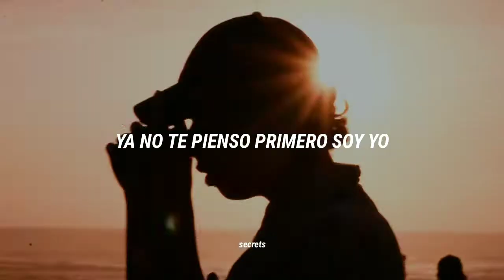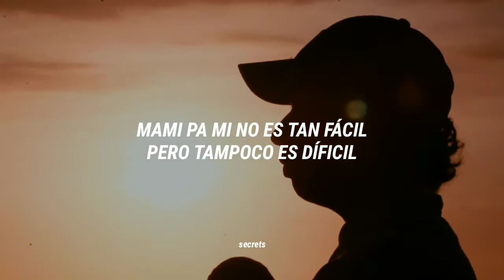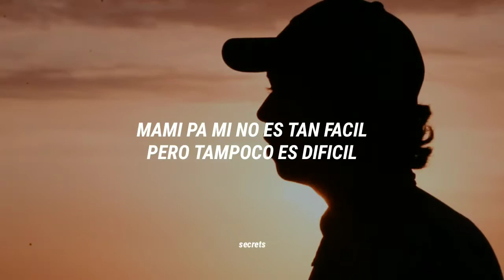Franqui - Piola Classic (Letra)